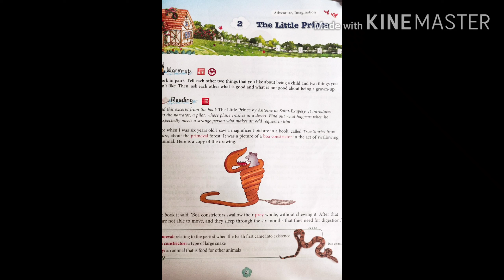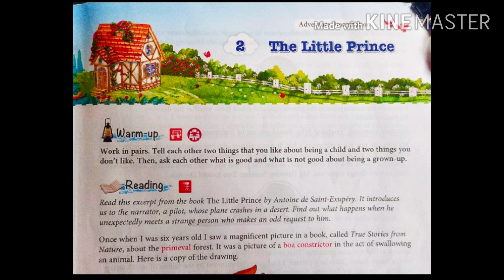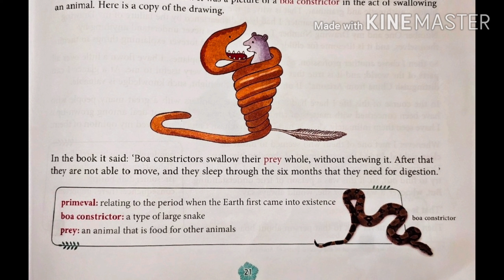Mod -1The little Prince pg- 21